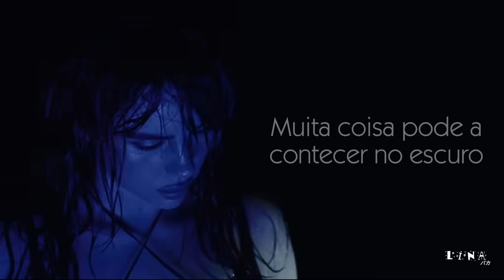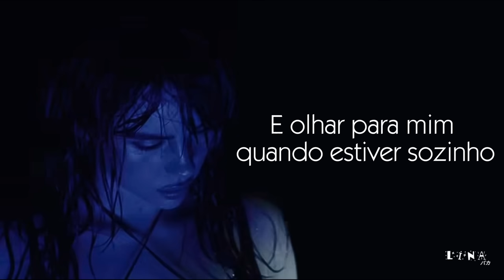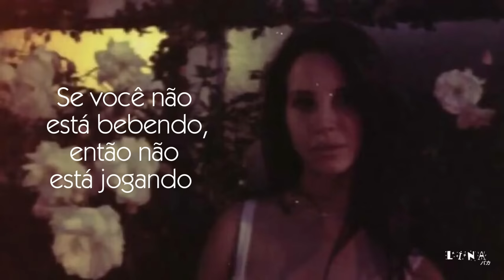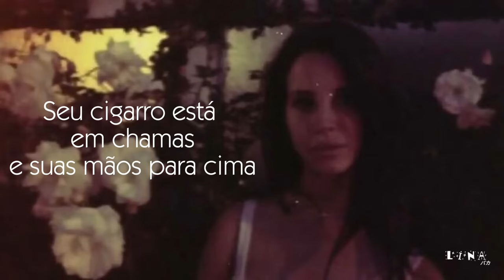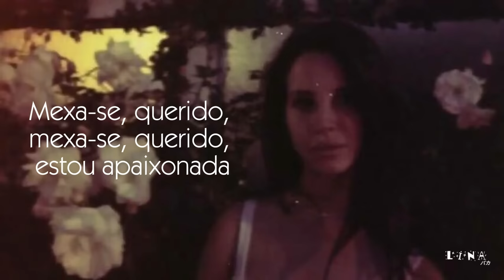Bossa Nova x West Coast - Lana Del Rey, Billie Eilish (Tradução/Legendado)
Artista: Lana Del Rey, Billie Eilish
Imagem: Infelizmente eu não achei!

• Não ganho nada com esses vídeos, então de todo meu coração peço para o artista tanto da imagem quanto da música não retirarem o vídeo do ar.

• Achou um erro? Me avise nos comentários!

• Sugestões de músicas são sempre bem vindas!